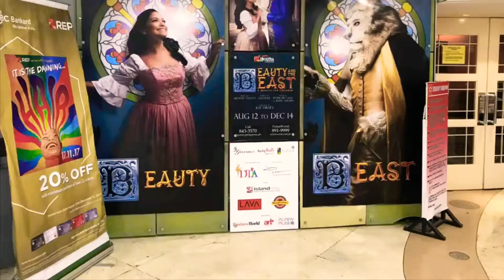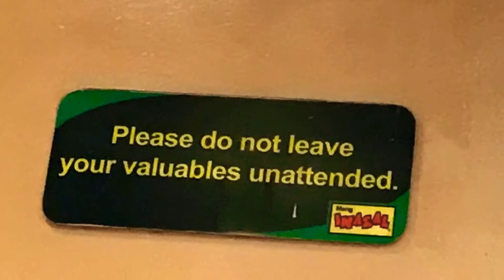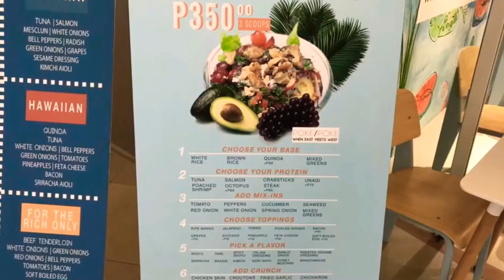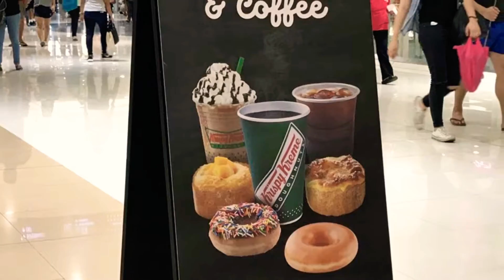مجمع قرين بلت ١في مدينة مكاتي الفلبينية ومجمع اس ام ميقامول في مدينة أورتقاس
مركز الجرين بلت Green Belt في مكاتي الله الله على هذا السوق الرائع جداً جداً يتكون هذا السوق من 3 طوابق وخمسة اقسام بالاضافة الي لاندمار وقلوريتا و اس ام مول